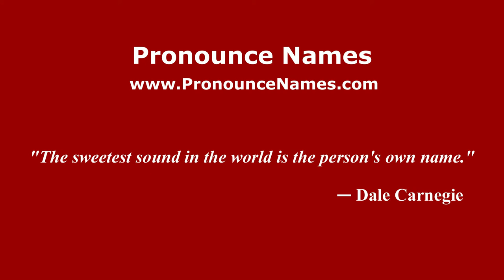How to pronounce Pascale (Italian/Italy) - PronounceNames.com